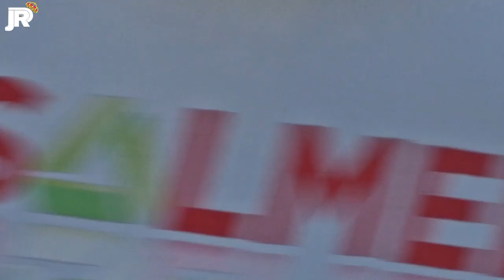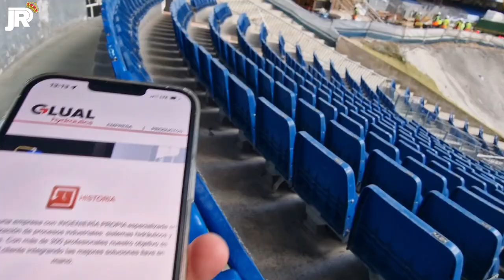⚠️ AVANZA la DEMOLICIÓN en ZONA de PRENSA ¡ Y MUCHO MÁS ! 🤭 Obras Bernabéu 18/01/2023